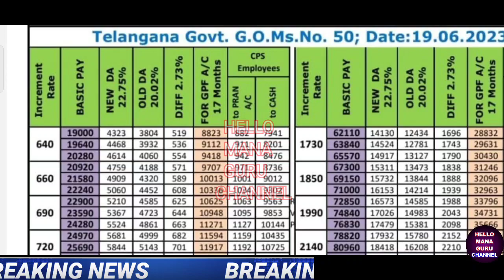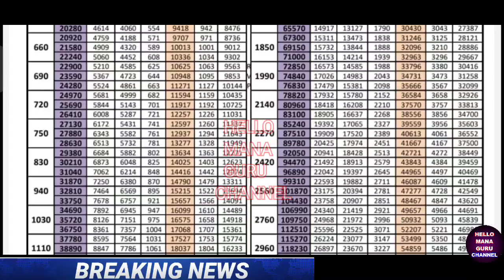D. A TABLE విడుదల